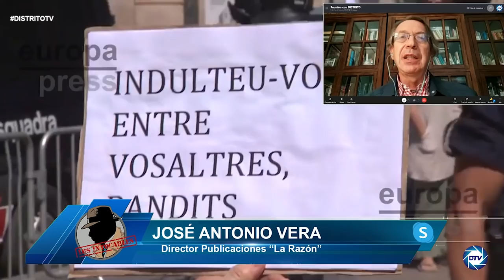José Antonio Vera: Tras los indultos la secesión y convertir Cataluña en una república bananera